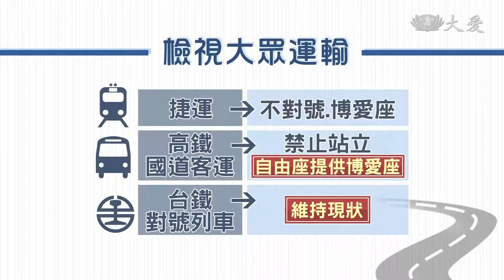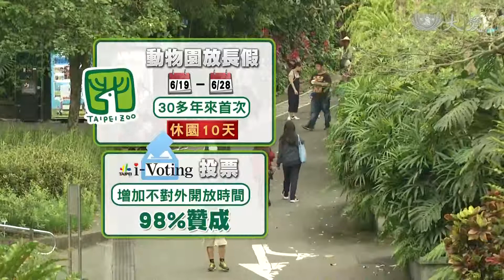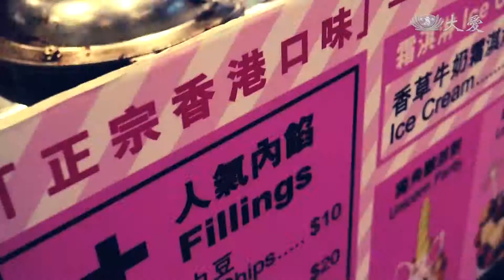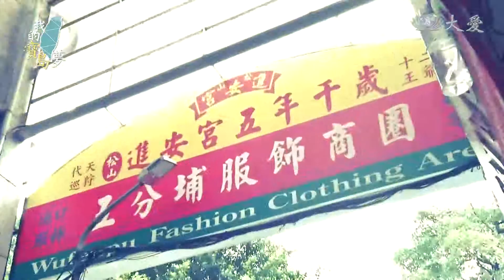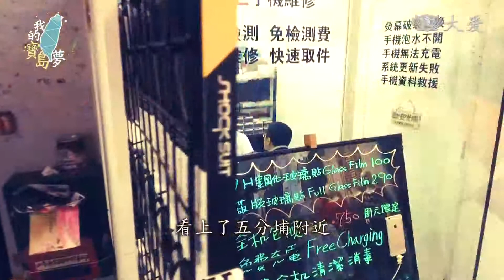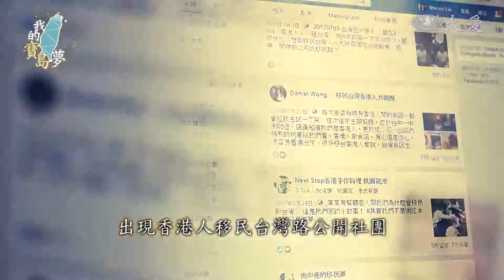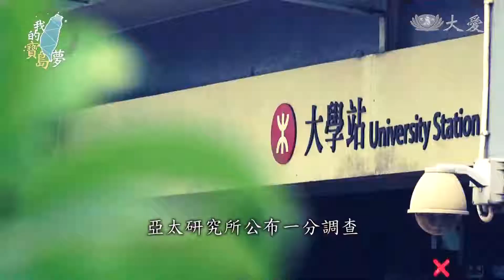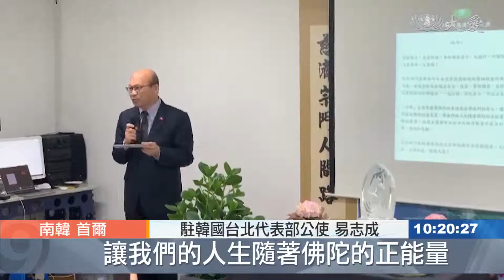大愛新聞 2019-05-15 1000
1. 波士尼亞大雨成災 進入緊急狀態 (00:00:56)
 2. 休士頓水道"船禍" 9千桶油外洩 (00:02:40)
 3. 斯里蘭卡宗教衝突 全國實施宵禁 (00:04:44)
 4. 莫三比克發文具包 六百童展笑顏 (00:05:34)
 5. 高齡社會！台鐵給老人的福利 (00:08:44)
 6. 北市貓纜.動物園 先後檢修暫停營運 (00:10:35)
 7. 水果不能當飯吃 三高病患要忌口 (00:12:32)
 8. 港人來台創業 實現老闆夢 (00:14:22)
 9. 美國總會浴佛 智慧接引眾生 (00:19:08)
 10. 南韓聯絡處 首度辦浴佛 (00:20:07)
 11. 史瓦帝尼醫護 偏鄉訪視汲經驗 (00:21:25)
 12.  (00:22:52)
 13.  (00:23:46)